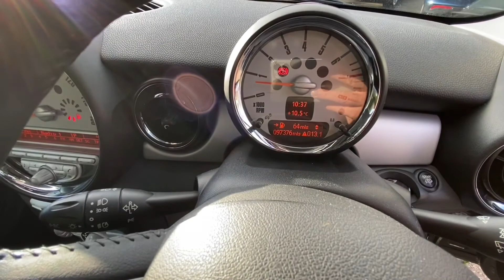2008 Mini Cooper Clubman for sale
We are delighted to offer for sale our Mini Cooper 2008 (58) with 97,380 miles with comprehensive service history. Therefore, the Mini has been well cared for, as such comes presented in overall good condition. A comprehensive Service History with the last service being carried out in December 2019  The MoT runs until January 6th 2021!!
Mini Cooper 2008 (58) The Mini is finished in British Racing Green metallic / Chequered Roof and Mirror Caps with Contrasting Grey Cloth Trim. Specification to include: Keyless Go, 6 Speed Manual Gearbox, Air-Conditioning,  Mini Boost CD Player, Remote Central Locking, Privacy Glass, 3 Spoke Leather Trimmed Steering Wheel, Electric Windows Front, Electric Door Mirrors, Power Steering, ABS, 15” Alloy Wheels, Multiple Air-Bags, Folding Rear Seats, Height Adjustable Drivers Seat, Steering Wheel Rake & Reach Adjustment, Traction control, Front Fog Lights etc. Recent NEW Front Tyres, New Front Brake Discs and Pads. Absolutely any inspection is welcome. Delivery can be arranged.
Approximately 75% of our cars have just one previous owner and a majority all come with a full-service history, why go anywhere else? Absolutely any inspection is welcome. Delivery can be arranged as can Finance. All vehicles are HPi checked and clear.

Please call us to Confirm vehicle is still available to avoid a wasted journey.

All our cars are thoroughly checked before sale by our BOSCH trained technicians using the latest diagnostic equipment at our approved Bosch Service Centre and are subject to a thorough inspection and safety check prior to sale to ensure we only retail the highest quality vehicles. All our vehicles are handpicked by ourselves; we only sell the best examples we can find, all benefiting from our 60+ years’ combined experience in buying, selling and maintaining prestige, performance and classic vehicles to offer you peace of mind.

We are located in Wellingborough Northamptonshire with easy access from the M1, A45 & A14

Viewing at our Wellingborough Showroom 155 Doddington Road Wellingborough NN8 2LY

Some Item Information is provided, in an automated manner, from vehicle databases supplied by